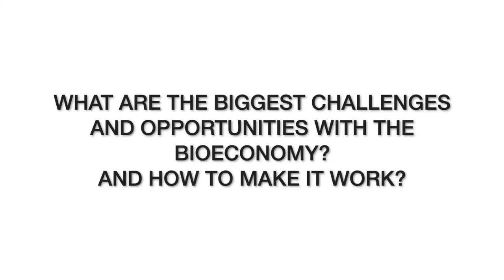What are the biggest challenges and opportunities of bioeconomy - Erlend Sild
Erlend Sild from BugBox Ltd in Estonia expressed his ideas about the biggest challenges and opportunities facing bioeconomy. The interview was recorded during the conference Bioeconomy - sustainability and creativity for all held on 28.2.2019 in Tallinn.